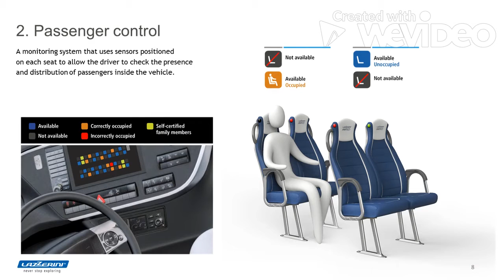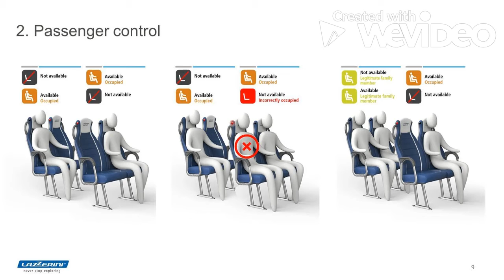StyleRide Innovative seating solutions